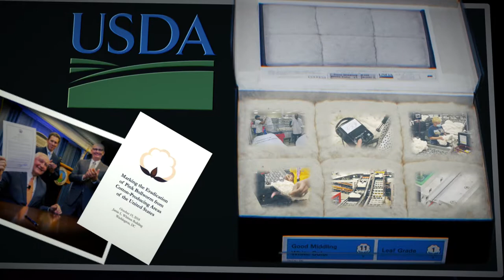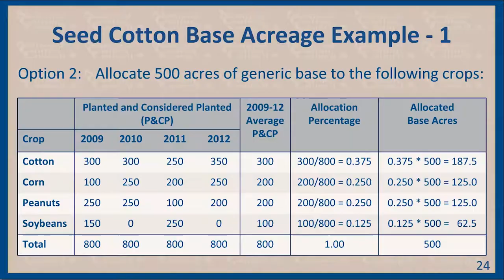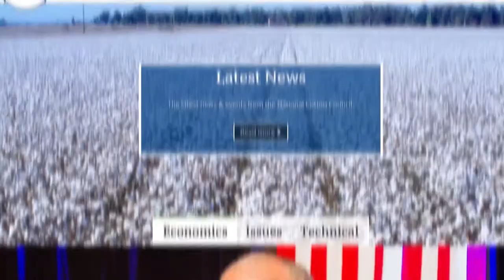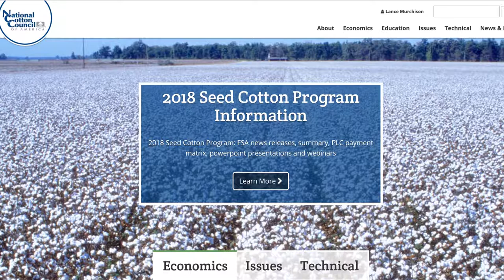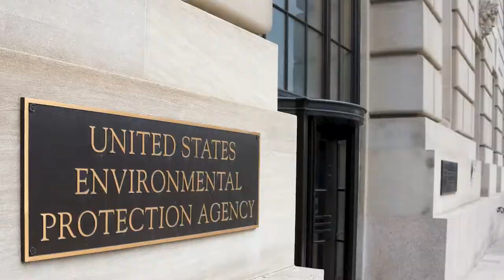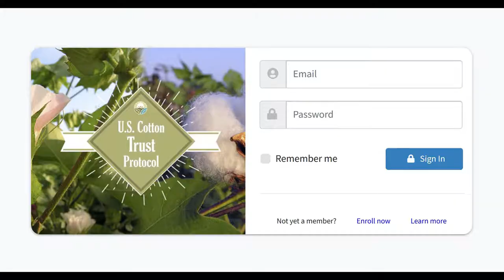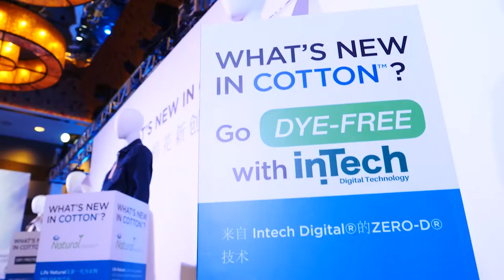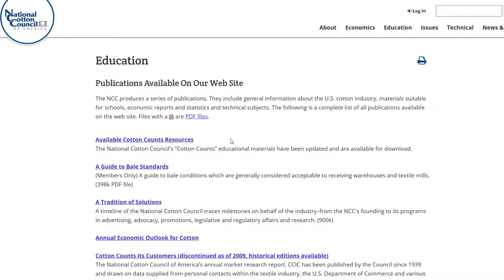2019 NCC Video Staff Report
A review of the Council’s work to ensure the ability of all U.S. cotton industry segments to compete effectively and profitably in the raw cotton, oilseed and U.S.-manufactured product markets at home and abroad